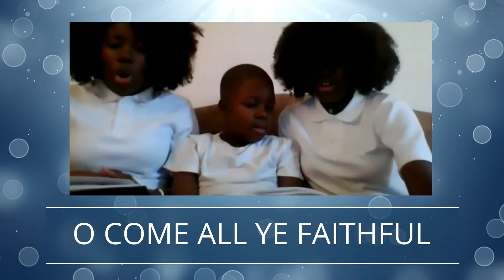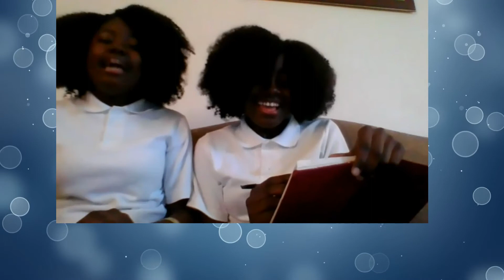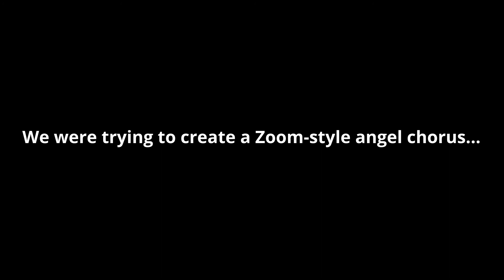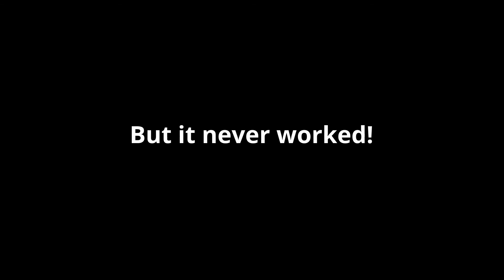Live From Bethlehem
"Live From Bethlehem", children's pageant for Trinity & Anjou United Churches, December 20, 2020.